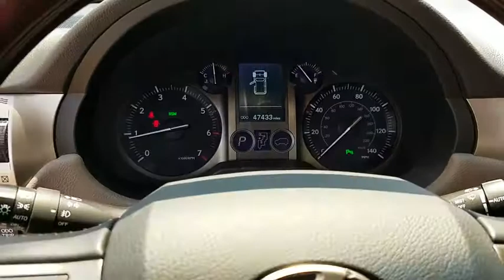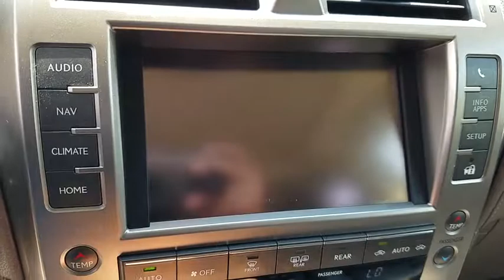2016 LEXUS GX460 Las Vegas, Henderson, St. George, Cedar City, Summerlin, NV HDT2533A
WHITE Used 2016 LEXUS GX460 available in Las Vegas, Nevada at Lexus of Henderson. Servicing the Henderson, St. George, Cedar City, Summerlin, NV area.
2016 LEXUS GX460 NAVIGATION 4X4 - Stock#: HDT2533A - VIN#: JTJBM7FX9G5137264